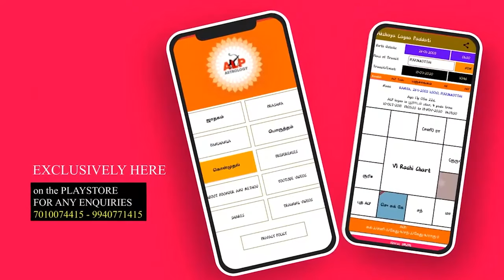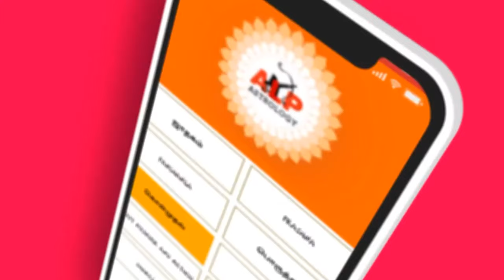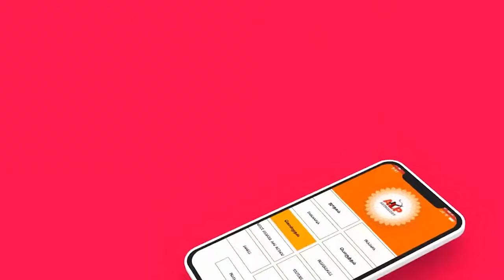கடன் பிரச்சனை உள்ள ஜாதகம் alpnewmethod alpastrologer alpair ALPஜோதிடம் ALP_contact_97868-68144